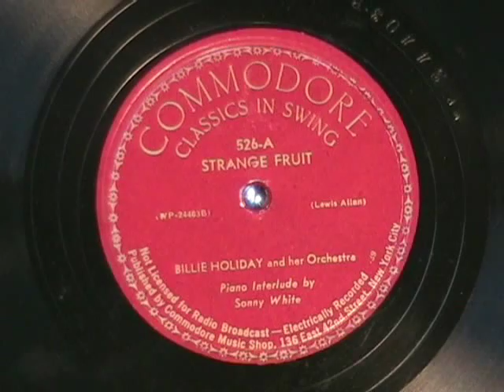STRANGE FRUIT by Billie Holiday 1939 Commodore label 78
STRANGE FRUIT by Billie Holiday, recorded April 20, 1939 at the Commodore Music Shop in New York City.  This was the initial release of STRANGE FRUIT by Holiday.  It became one of her most famous songs, re-recorded and reissued even today, but this is the first.  Cool!